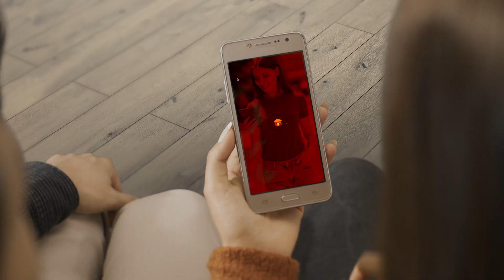Prueba daviplata 2